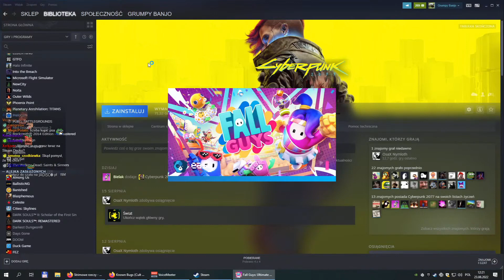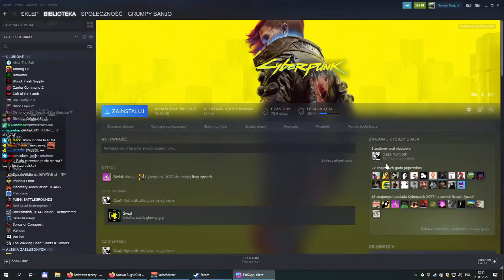Jak wygląda granie z przedszkolakami w grzech Fall Guys: Ultimate Knockout po 2 latach od premiery?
(Ostrożnie!)

Pozdrawiam,
m.